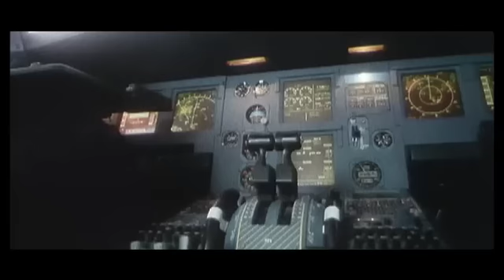A300 Birth of a Saga Episode 4: The A300 to the Airbus famil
With the introduction of the A310 in 1982 and the A300-600 one year later, Airbus had built its first aircraft family. This concept would become its trademark over the next decades as the company assumed a leadership role in the aircraft market. Featuring remarks by company pioneers Roger Beteille, Bernard Ziegler and Bernard Lathiere, this episode illustrates the lasting legacy of the first Airbus jetliner.